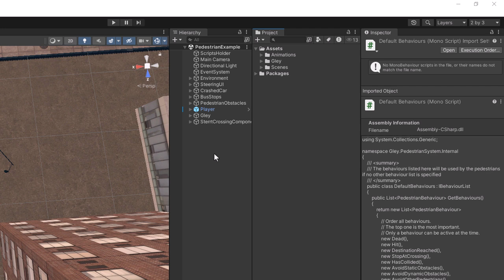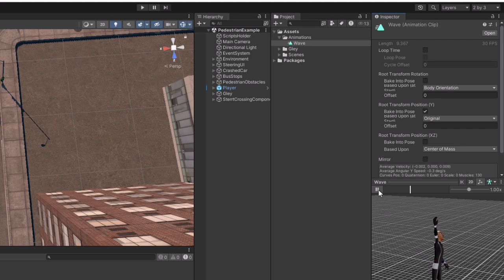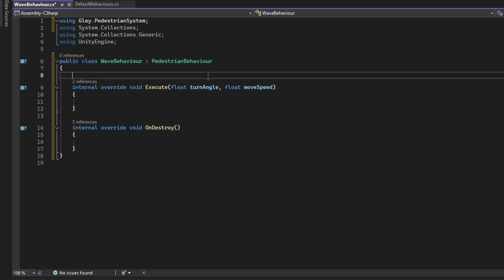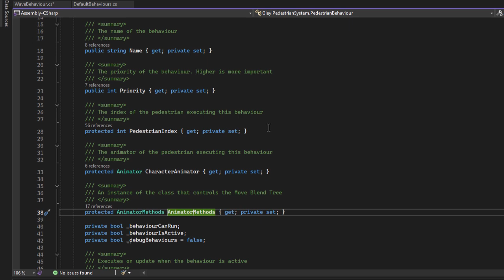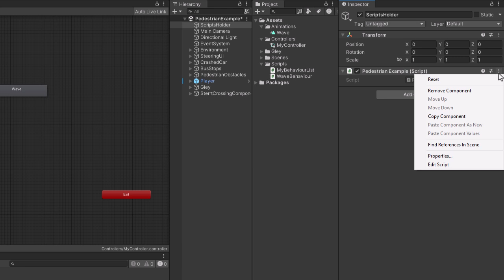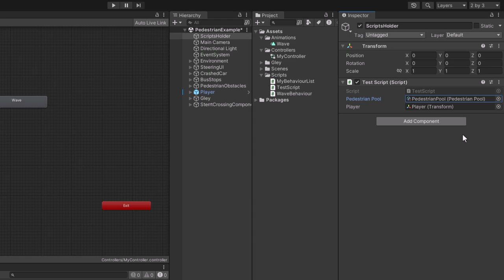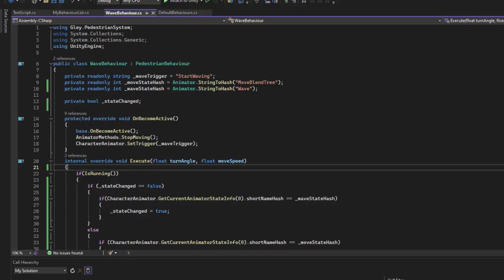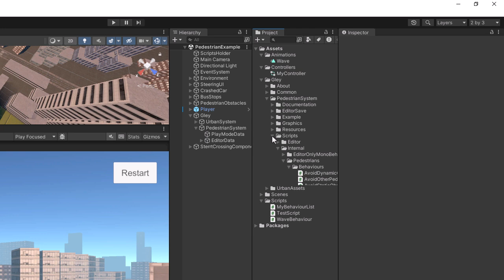Mobile Pedestrian System - Create Custom Behaviours - Unity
This video explains how the behaviour system works inside the Mobile Pedestrian System package from the Unity Asset Store. During this tutorial, you will learn how to create new custom animations for your pedestrian. The showcase will be made using a wave animation. The behaviour priority is an essential feature so it will be explained using examples in this tutorial. Follow it carefully and you will know all that it takes to create complex behaviours for your pedestrian.

Key features of the asset:
-Waypoint-based pedestrian system.
-Uses a grid system, allowing it to be used in any scene dimension without performance issues.
-Movement is made using Apply Root Motion from the character animator.
-Support for any humanoid characters.
-Support for any animations.
-Easy to create and integrate custom behaviours.
-Support for traffic lights and no traffic lights street crossings.
-Independent crossing component for integrating with existing vehicle systems.
-Seamless integration with the Mobile Traffic System.
-Pathfinding on waypoints. Method to find the shortest path between 2 waypoints using the existing waypoints inside the scene.
-The ability for pedestrians to follow a given path. Method to make any pedestrian form anywhere in the scene to reach a specific destination.
-Basic static and dynamic obstacle avoidance.
-Pedestrian types - assign different types of pedestrians and allow access in specific areas based on pedestrian types. (Ex: only pedestrians marked as students will walk inside campus).
-Priority waypoints. Ability to set the importance of the pedestrian paths. ---Useful to spawn more pedestrians in the crowded areas downtown and fewer on city edges.
-Custom events on waypoints. Those events are triggered when a pedestrian reaches a specially marked waypoint. Useful for dynamic actions inside the app.
-Capability to include pedestrians in the vehicle pool that will not be instantiated by the system. These pedestrians must be programmatically instantiated at the appropriate time.
-Added delegates for some actions to easily change the default behaviors used by the system.
-Custom editor tools - many editor windows to make the integration process as smooth as possible.
-Pooling and reutilization system to create density around the player with fewer pedestrians, enhancing performance.
-Simple API for advanced functionalities.
-Complete code included and commented.